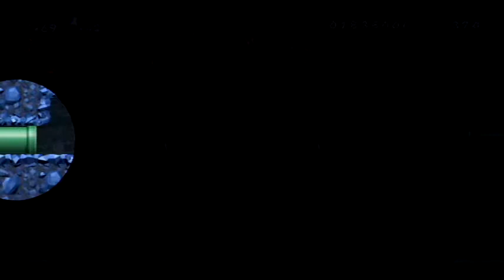NSMBWii: E9 Come Here Petey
Time to continue where we left off with this all new recording session that is almost as original as the last. I will get back to Fable as soon as I can, it's hard to record with your house being full of kids.